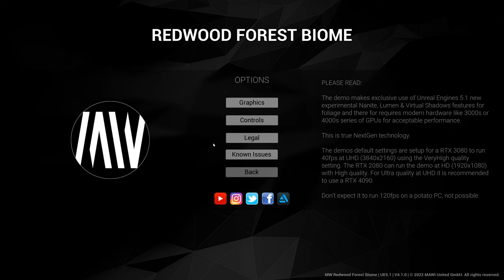Unreal Engine 5.1 - Redwood Forrest Demo [4k/100Bit/RTX 4090]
Mal ein Blick auf die Grafikengine von  Morgen - Die Unreal Engine 5.1 - Redwood Forrest Demo angeschaut.

Mein System:

I5-13600k
AIO gekühlt
32 GB DDR 4 4000 MHz@3600 MHz
RTX 4090 (ZOTAC RTX 4090 Trinity OC) Powertaget bei 75%
Gigabye Z690 Gaming X DDR 4

Da kann man dann durchaus sehen dass auch die aktuell stärkste Grafikkarte am Markt sehr leicht ans maximum gebracht werden kann.